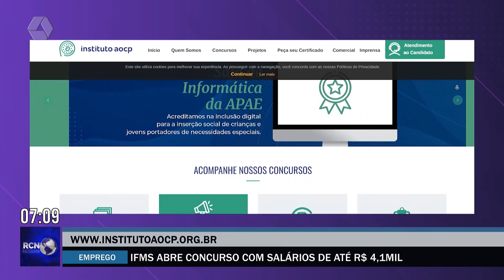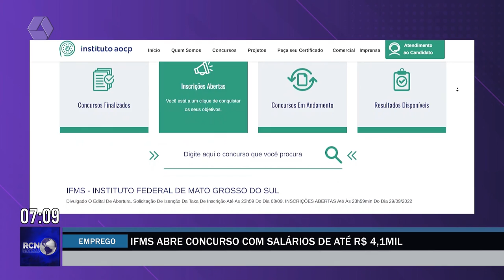IFMS abre concurso com salários de até R$ 4,1 mil